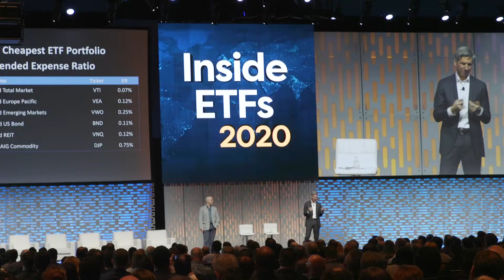Relative Strength ETFs to Help Build More Efficient Portfolios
As financial advisors and investors look to rising market themes, one may look to targeted exchange traded fund strategies that provide relative insights into growing trends ahead.

"Is growth going to outperform value? Is large going to beat small? That actually wasn't as important in the last ten years. We think it is going to be important going forward. So, as we think about it, we sort of think about building portfolios that more efficiently allow investors to execute on those views," Rob Nestor, President, Direxion, said at the Inside ETFs conference.